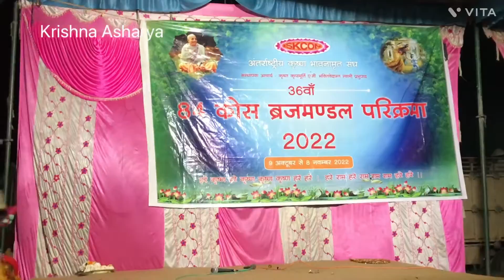Demon Dhenukasura vadh Drama | 84 kos Parikrama